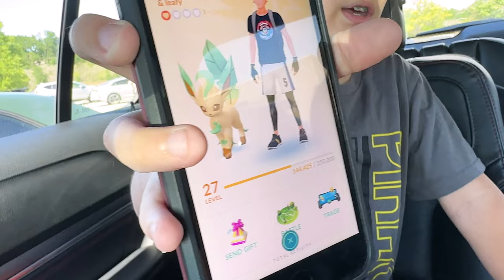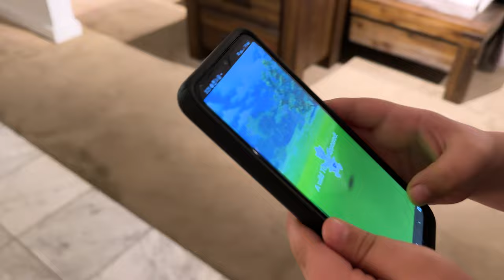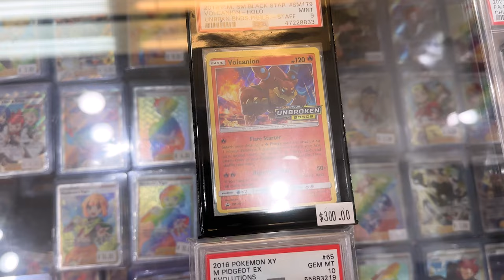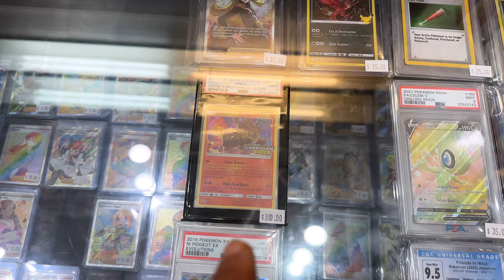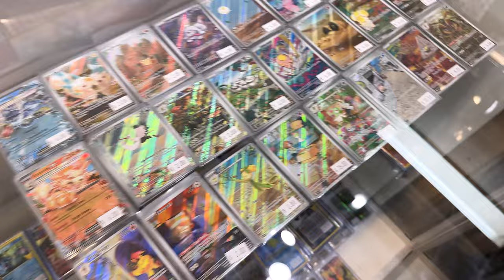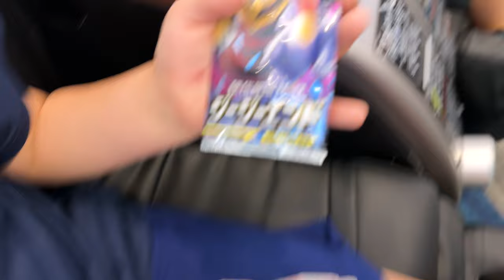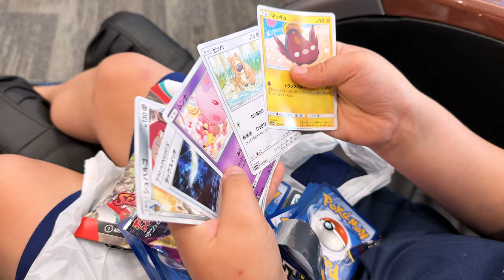Which Pokémon has a better pull rate? BOOSTER OR SLEEVE?!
We wanted to see which was a better Scarlet and Violet pull, booster packs or sleeve packs.  Find out with us! Which got the better pull?! And come explore a new Pokemaniacs store with us and a new Macy's Toys R Us.